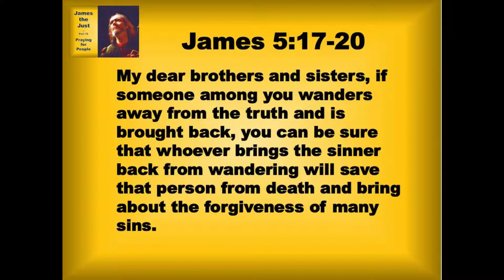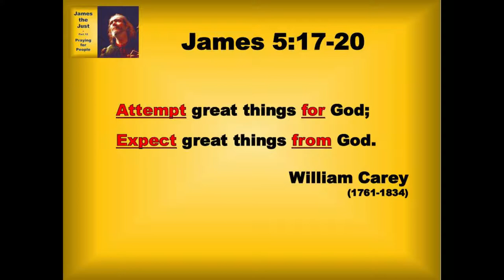8 28 19 James the Just Part 12 Praying for People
How can I fully trust God?